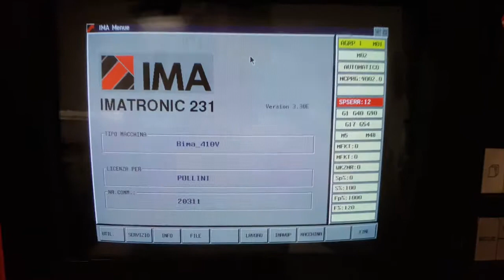IMA BIMA 410 V test -for sale/en venta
Máquina en venta. Totalmente revisada. COMO NUEVA
Machine for sale. Fully revisioned. AS NEW
Macchina in vendita: Totalmente revisionata. COME NUOVA
Machine à vendre. Entièrement révisé. COMME NEUF

LLINÁS Y CIA, SA
28816 Madrid SPAIN